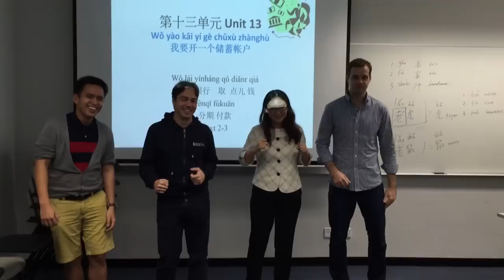HKUST MBA FT Japanese Dance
All of the 2014  full time students dancing.